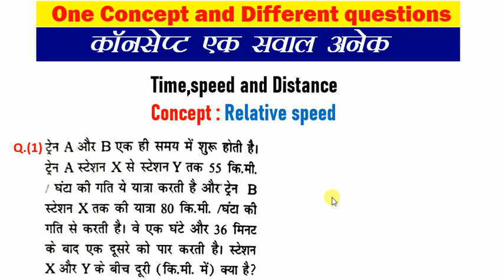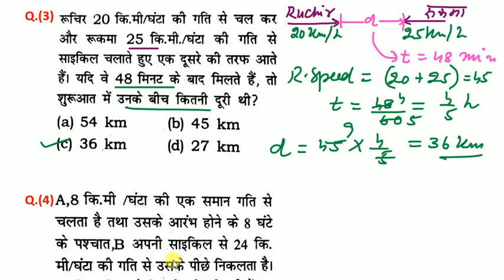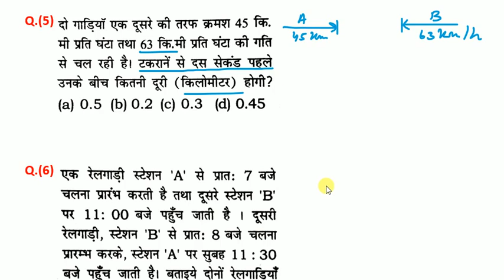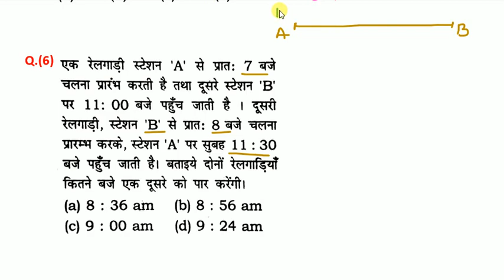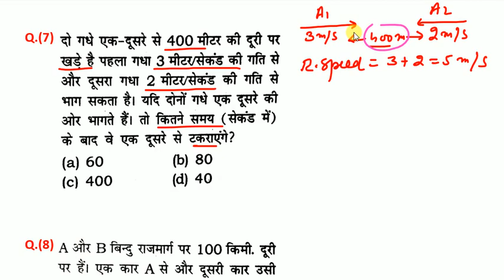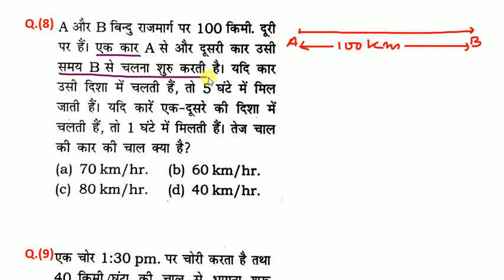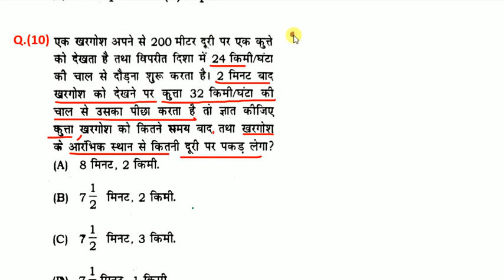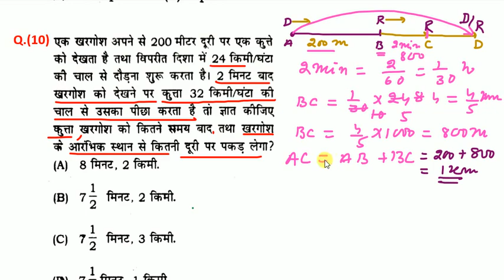time speed and distance चाल ,समय और दूरी (concept एक सवाल अनेक) 10 different questions solved by SKP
दोस्तों नमस्कार!
 वन कॉन्सेप्ट एंड डिफरेंट क्वेश्चंस के इस पार्ट 2  में, मैं समय , चाल  और दूरी  के विभिन्न तरह के प्रश्नों के सम्बन्ध में बात करूंगा। समय , चाल  और दूरी के प्रश्न सापेक्षिक चाल विधि  से बहुत ही सरलता से हल  किए जा सकते हैं।  आज के वीडियो में, मैंने 10 बेस्ट प्रश्न  लिए हैं, जिसमें  से केवल सापेक्षिक चाल  का कंसेप्ट apply  किया हूं और सारे प्रश्न  बहुत कम समय में हल हो गए हैं।   आप इस वीडियो में कांसेप्ट  के साथ-साथ  प्रश्न हल करने की ट्रिक्स, मेथड और शॉर्टकट इस वीडियो में बहुत सरल ढंग से समझाया गया है।
 One Concept and Different Questions, I shall talk about different types of questions on Time, Speed ​​and Distance. The questions of time, speed and distance can be solved very easily by the relative speed method. In today's video, I have taken 10 best questions out of which only the concept of relative speed is applied and all the questions are solved in very less time. Concepts, tricks, methods and shortcuts to solve questions are explained in a very simple way in this video.

Algebra बीजगणित
0 Comments